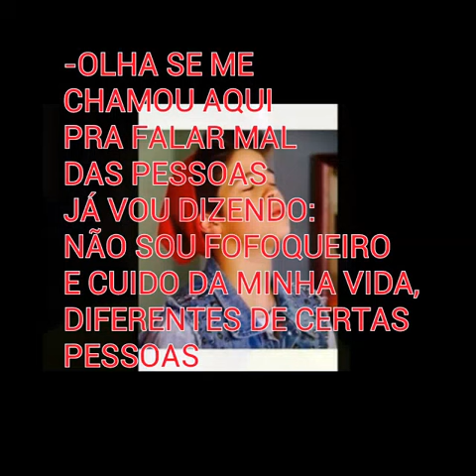Imagine Majo -Capítulo#6(N Real)!!